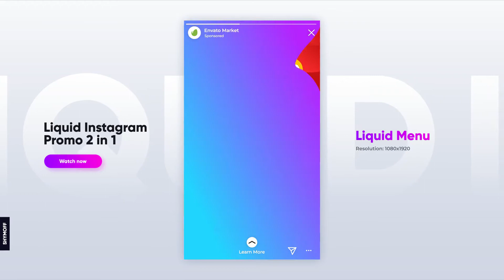Liquid Instagram Promo 2 in 1 | After Effects Template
AFTER EFFECTS PROJECT TEMPLATES - VIDEOHIVE